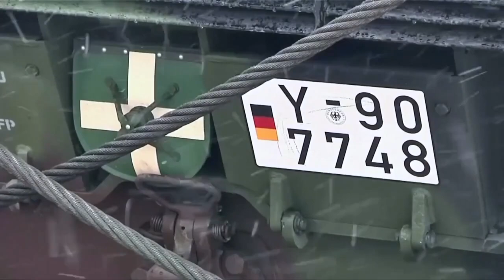FALLOUT FROM CONFLICT: Impact of Ukraine crisis on Germany's economy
As we begin the new year, the conflict in Ukraine and its negative impact on economies around the world continue. Natalie Carney reports from Germany on how the nearly two-year-long conflict has affected the European Union's largest economy.